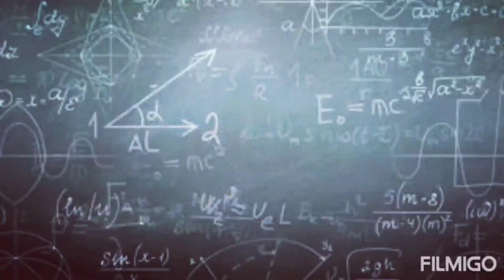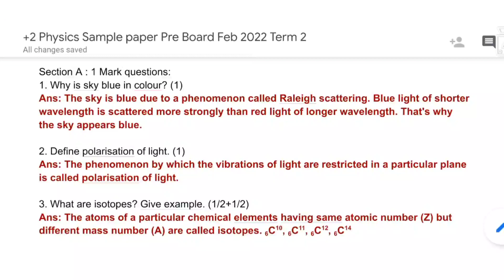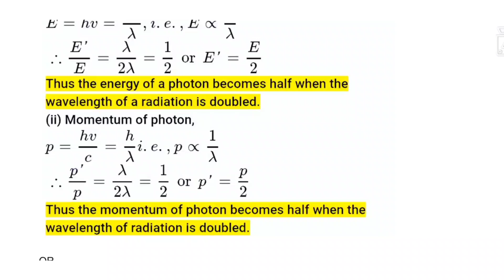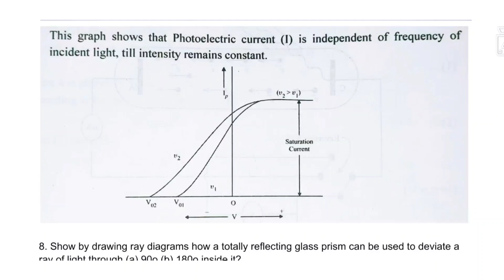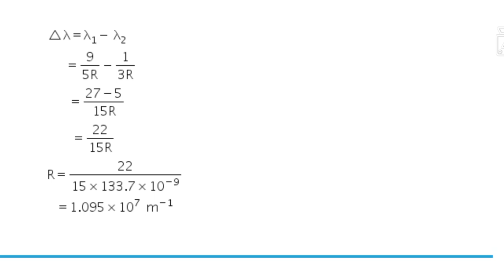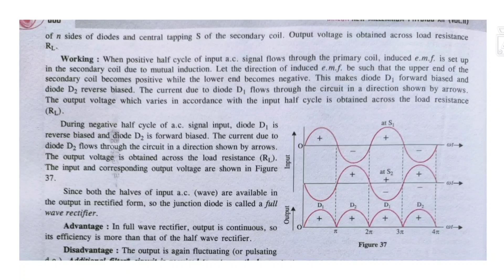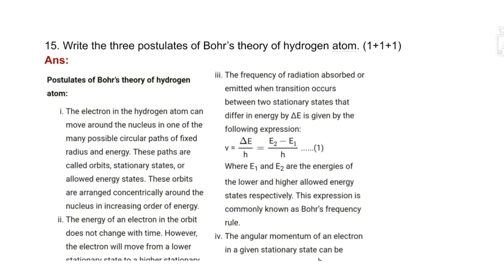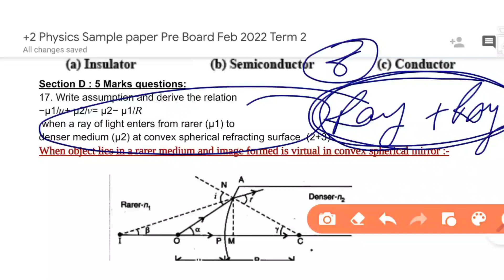12th Physics sample paper Feb 2022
12th Physics sample paper Feb 2022

long most important questions 👆👆

sample paper-1 class 12 Physics 👆👆

model test paper class 12th physics 👆👆

unit 6 Ray Optics 👆👆

wave optics 👆👆

unit-7 👆👆

unit-8 👆👆

unit-9 👆👆